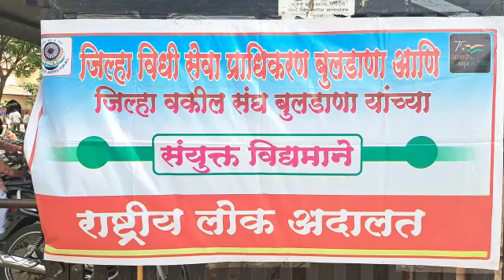राष्ट्रीय लोक अदालत बुलढाणा व्हिडिओ फाईल फुटेज